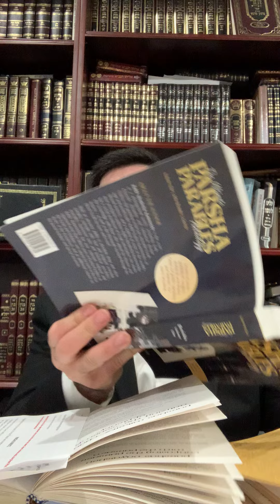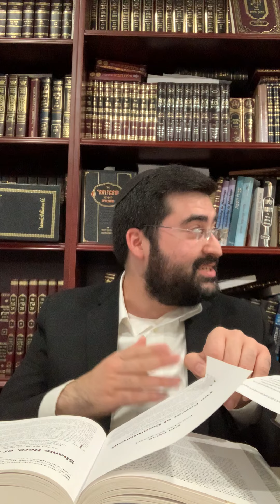Parshat Mikeitz - Chanuka - Rosh Chodesh